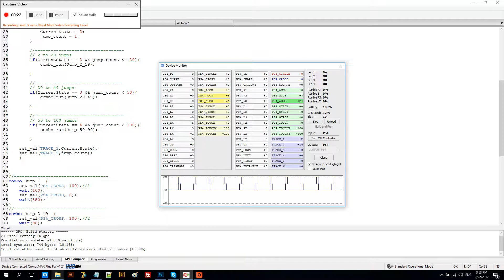Final Fantasy IX - King of Jump Rope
Final Fantasy IX - King of Jump Rope Achievement
If someone want this trophy I can get it for you.